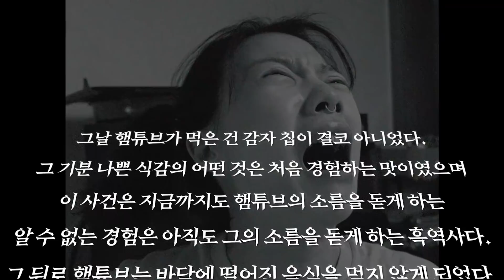흑역사를 잊는 8가지 방법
오랫동안 인터넷에서 활동한 햄튜브...
흑역사라면 누구보다 자신있다!
그녀가 알려주는 흑역사를 잊는법 8가지!
지금 알아보자!
먼저 첫번째 방법은?!

1. 불가능하다